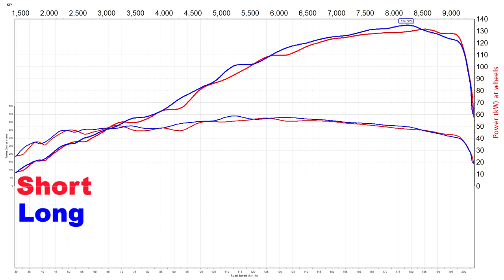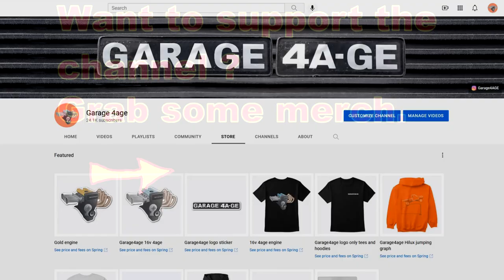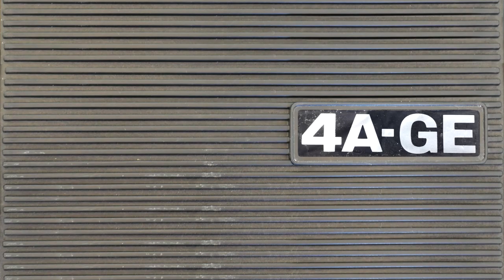Unequal Intake Runners - Velocity Stacks - Trumpets - Dyno tested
Dyno testing different length velocity stack per cylinder.

Test engine:
Junker Long rod 4AGE

Modified  early bigport head
Kelford 193b 9.2/8.5mm 284/278 @ .3mm
Toda valve springs
Toda cam gears
10.3:1 smallport pistons
Toda 3.7kg flywheel
Maxpeedingrods connecting rods
Link G4 ecu
52mm itb's
Garage4age Header and 3" exhaust